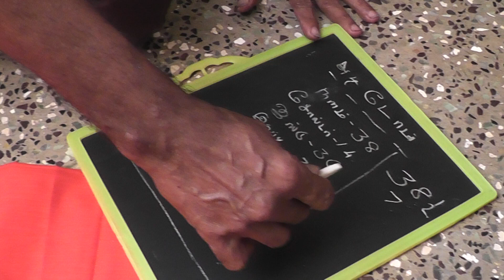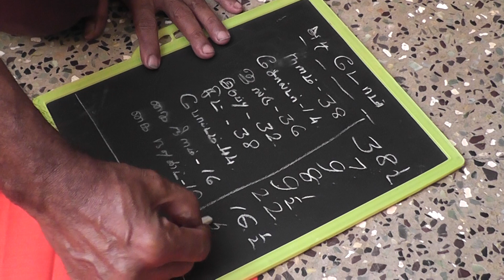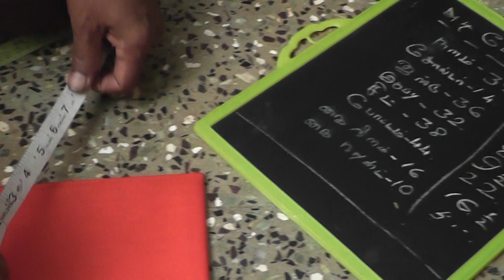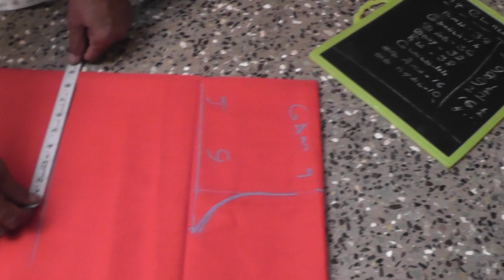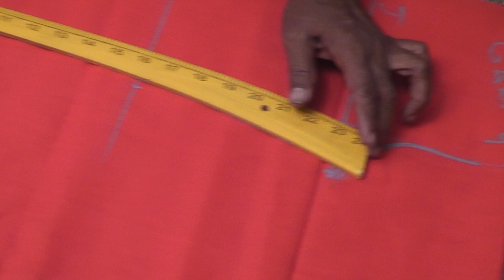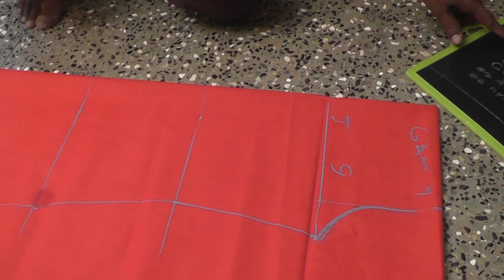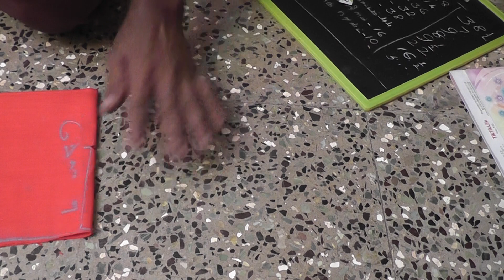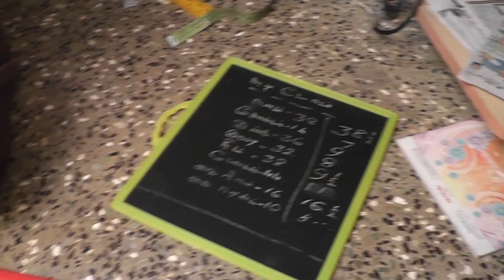CHUDITHAR TOP CUTTING AND STITCHING IN TAMIL PART -1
HELLO FRIENDS IN THIS VIDEO WE ARE GOING TO SEE HOW TO CUT AND STITCH CHUDITHAR TOP IN TAMIL IN A SIMPLE METHOD STEP BY STEP.